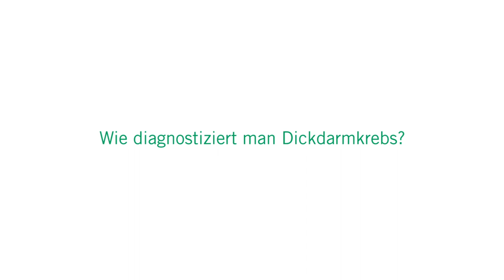Dickdarmkrebs: 3 Fragen 3 Antworten | Asklepios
Durch eine Darmspiegelung kann Darmkrebs rechtzeitig erkannt oder sogar verhindert werden. Deshalb raten Ärzte zur regelmäßigen Vorsorge ab dem 50sten Lebensjahr. Dr. Robert M. Jenner, Oberarzt der Klinik für Gastrointestinale und Kolorektale Chirurgie in der Asklepios Klinik Barmbek
erklärt, wie Dickdarmkrebs diagnostiziert wird, welche Möglichkeiten zur Behandlung es gibt und wie eine Operation bei Dickdarmkrebs durchgeführt wird.